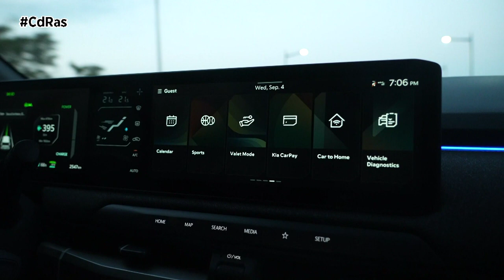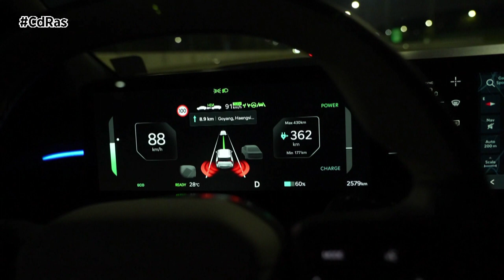KIA EV3 | By CdRas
En mayo de 2024, cuando Kia presentó el EV3, la marca mostró un vehículo que haría más fácil y asequible el acceso a la movilidad sostenible. Para alcanzar ese compromiso, el nuevo SUV compacto eléctrico de Kia está dotado de una tecnología líder en el sector, una autonomía superior a 600 km en el ciclo WLTP y capacidad de carga rápida.
La revolucionaria combinación de atributos del EV3 hace que los clientes no tengan que preocuparse por la transición de un coche con motor de combustión interna a un vehículo eléctrico.
La última tecnología i-Pedal 3.0 ofrece al conductor mucha más flexibilidad y control, al separar el nivel de frenado regenerativo de la función de control de parada total. Por una parte, se puede conducir con un solo pedal de forma permanente y en todos los modos de frenado regenerativo. Por otra, el i-Pedal 3.0 opcionalmente, permite también la marcha atrás y recordará el nivel seleccionado previamente cuando se vuelve a conectar el vehículo. Esta selección requiere un proceso más sencillo: tirar de la leva izquierda del volante durante más de un segundo.
Los niveles de frenado regenerativo se clasifican de 0 a 3. El más intenso es el 3 y resulta ideal para condiciones de tráfico denso con constantes arranques y paradas, cuando el conductor debe reducir la velocidad del coche muy frecuentemente. También se ha optimizado con una calibración más lineal que genera resultados más homogéneos.
El Sistema Regenerativo Inteligente se activa manteniendo pulsada la leva derecha del volante durante más de un segundo e integra la tecnología de circulación autónoma con el frenado regenerativo.
Cuando el conductor suelta el pedal del acelerador, el sistema utiliza sensores para detectar la distancia con el vehículo que circula por delante e información de navegación para desacelerar automáticamente hasta una velocidad segura, si es necesario.
Hay muchos factores que pueden afectar a la autonomía de un vehículo totalmente eléctrico, pero el principal para los clientes sigue siendo la batería. Por ello, los ingenieros de Kia han equipado el EV3 con la mayor batería de su segmento. La unidad de cuarta generación de 81,4 kWh posee aproximadamente un 22% más de densidad energética en comparación con la del e-Niro, que comparte la misma arquitectura de 400 V. En el EV3, esta nueva batería proporciona una autonomía eléctrica de 600 km.
La batería del EV3 también está equipada con un sistema de refrigeración líquida que se utiliza durante la carga. Optimiza su gestión térmica y mejora la velocidad del proceso. En el EV3 es hasta 12 minutos más rápido que en el e-Niro, lo que permite pasar del 10% al 80% de su capacidad en 31 minutos.